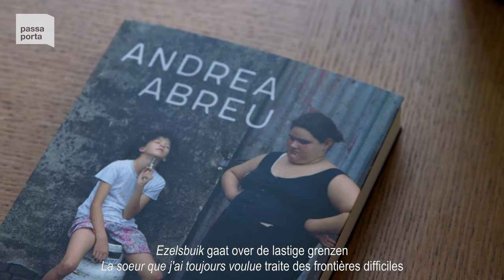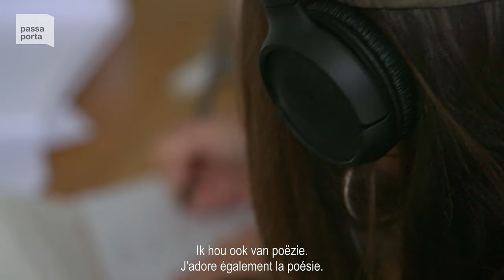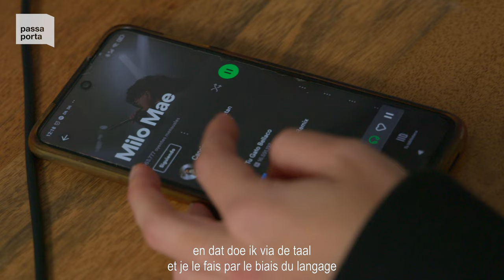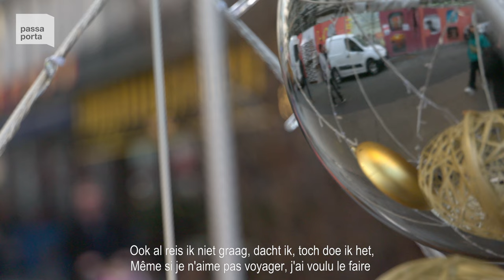in residence: andrea abreu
Meet Andrea Abreu, our writer-in-residence at Passa Porta in December 2022. She is the author of Panza de burro (Barrett, 2020) and part of Granta’s Best Spanish Voices Under 35 list. In this video portrait by Sarah Baur she talks about her preference for "trashy rural realism" and her interest in working class language and literature.

This residency was made possible with the support of Literatuur Vlaanderen and Acción Cultural Española.